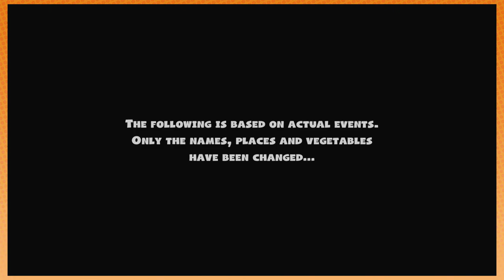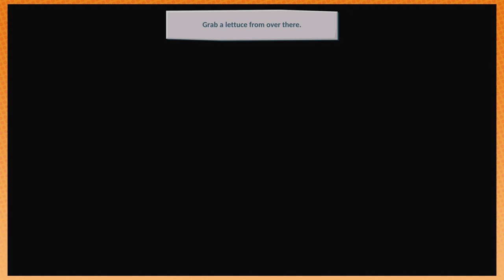Overcooked 2: Kitchen Mayhem - PART 1 - Game Grumps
Some professional chefs we got here.